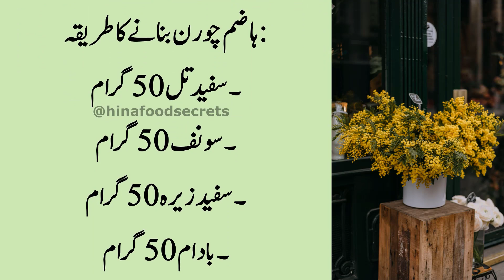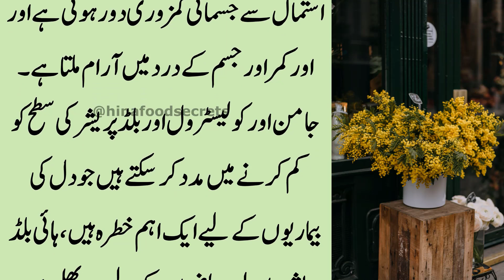Sugar Ka Masla Ho Ya Blood Pressure (Blood pressure and sugar problem) - Amazing Quotes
Totkay , Quotes, Quotes About Life, Quotes About Life Lesions, Quotes Status, Quotes About Love & Much More.